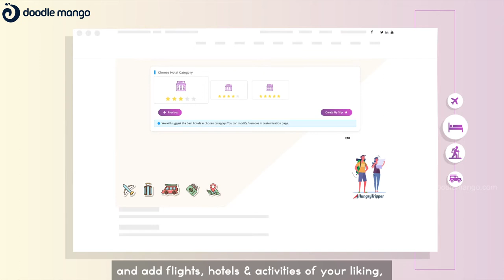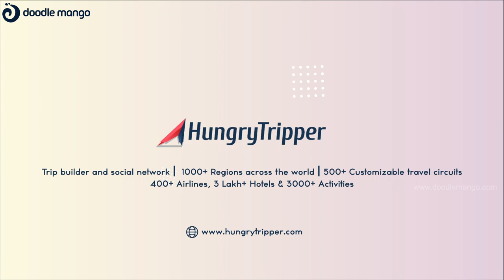2D Animated Explainer Video | Hungry Tripper | Doodle Mango